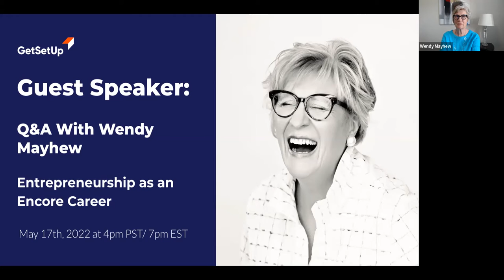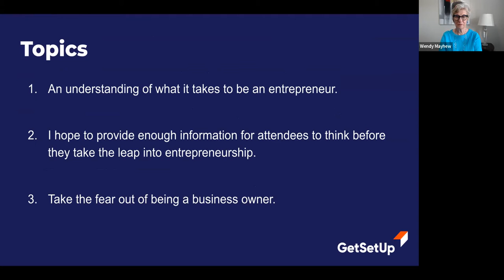Guest Speaker: Wendy Mayhew - Entrepreneurship as an Encore Career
Join this event to hear an interview with Wendy Mayhew.